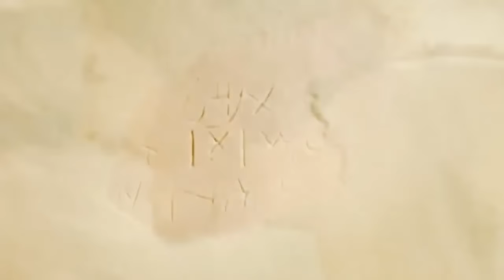Jesus the king of kings , the Lord of lords full complete film! The best film ever!